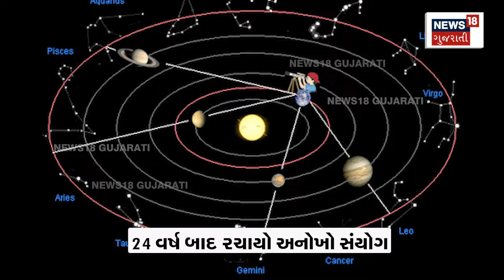Akhatrij Update: અક્ષય તૃતીયા પર નહીં થાય એકપણ લગ્ન, 24 વર્ષ બાદ રચાયો અનોખો સંયોગ |News18 Gujarati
Akhatrij means unseen fool. On this day there is no need to see Murhat for any auspicious work. Especially on wedding occasions. But this will be the first time in 24 years that not a single marriage will take place on this day. Not only that, there will be a long wait for the marriage ceremony.

અખાત્રીજ એટલે વણજોયું મૂર્હત. આ દિવસે કોઈપણ શુભ કામ માટે મૂર્હત જોવાની જરુર નથી હોતી. ખાસ કરીને લગ્નપ્રસંગ. પરંતુ 24 વર્ષમાં આ પહેલીવાર બનશે કે આ દિવસે એક પણ લગ્ન નહીં થાય. એટલુંજ નહીં લગ્નના મૂર્હત માટે લાંબી રાહ જોવી પડશે. N18V